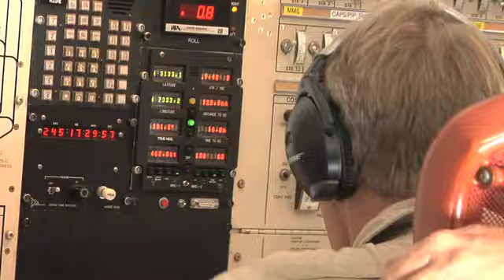"Over the Hurricane" film promo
This is the promo to a documentary film on hurricane science. This film is part of the new Dr. Z science film series broadcasting on Howard University Television, PBS Channel 32 in Washington, DC.